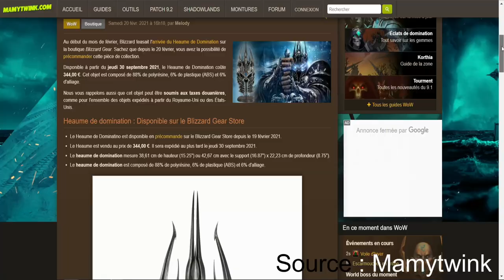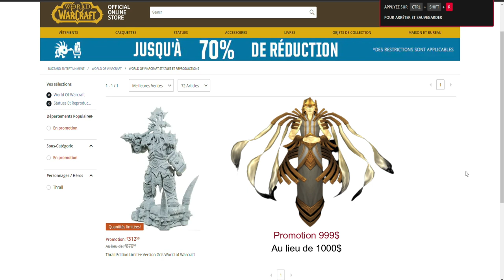Heaume du Roi Liche massacré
Le Heaume de Domination transformé en Couronne de Volonté à la 9.2 ! Un bon choix? Un design pas terrible ? Pelagos qui devient le nouvel arbitre, un choix critiquable ?

Envie de parler de l'histoire du jeu ? Voir du PTR en Live ?